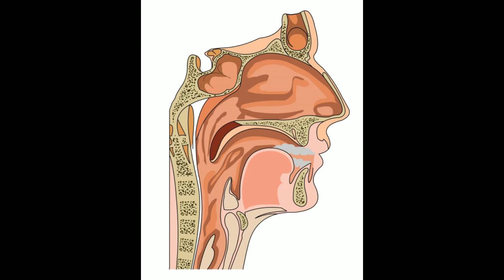Is It Possible to get Food Stuck in Your Sinuses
food stuck in sinuses
can food get caught in your sinuses
can food get stuck in your sinuses
can you get food stuck in your sinuses
food gets stuck in my sinus cavity
food stuck in back of nose
food stuck in my sinus cavity
how to get food out of nasal passage
how to get food out of sinus cavity
how to get food out of your sinuses
sinus drainage and food stuck in throat
something stuck in nasal passage
something stuck in sinus
something stuck in sinus cavity